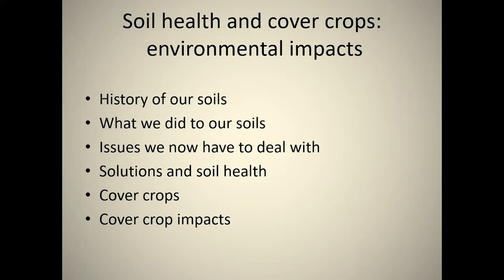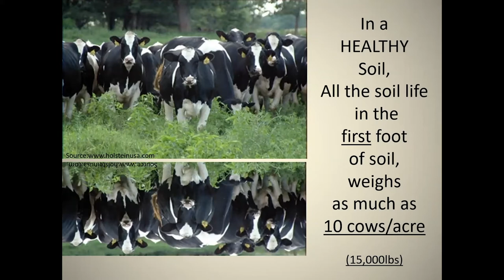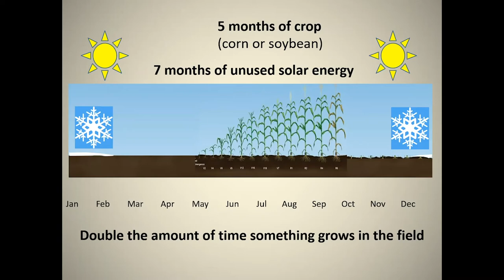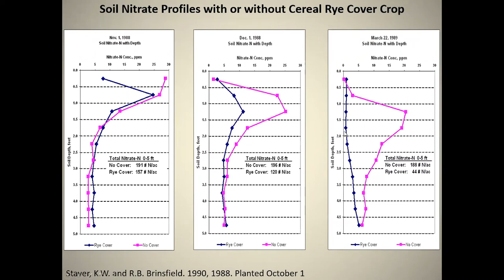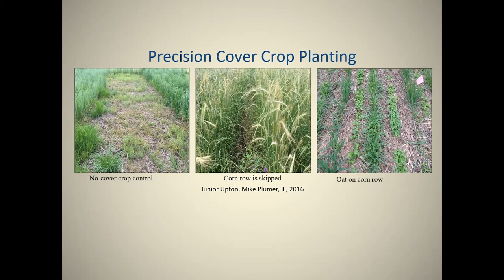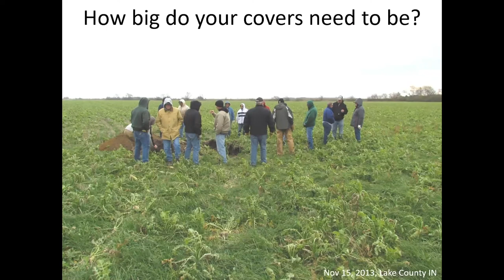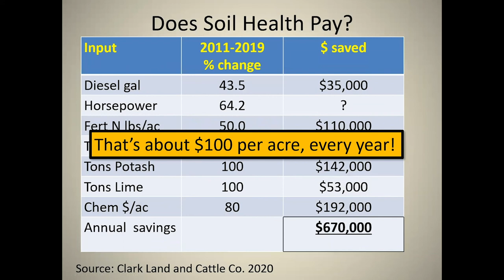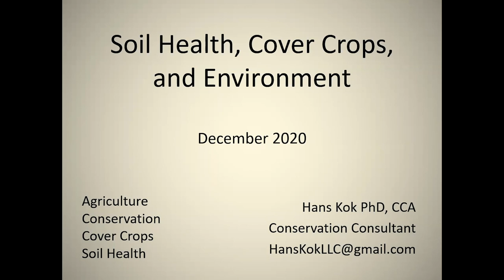Ohio No Till Conference 2020 | Dr. Hans Kok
Dr. Hans Kok's presentation from the 2020 Ohio No Till virtual conference.